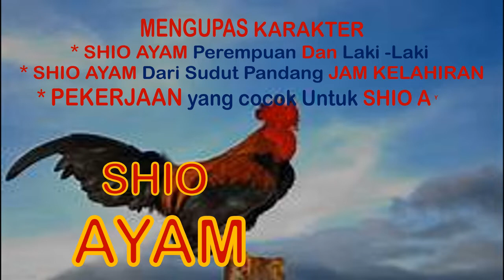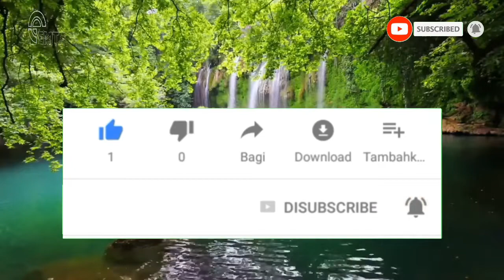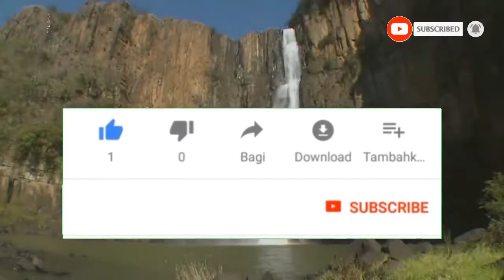Membuka Tabir SHIO AYAM Lengkap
Membuka Tabir SHIO AYAM Lengkap - 2022
Ayam diangga sebagai lambang utama unsur Yang, dan orang cina percaya bahwa ayam merupakan simbol dari kebajikan. Mahkota atau jengger di kepala ayam melambangkan semangat intelektual dan kepercayaan diri, taji dikakinya merefleksikan ketangkasan, keberanian dan keteguhan hati; naluri melindungi pasangannya melambangkan kebajikan; dan kokoknya setiap fajar melambangkan sifat yang dapat dipercaya. Orang cina percaya bahwa gambar ayam berwarna merah di rumah atau di tempat kerja merupakan pelindung dari api, sedangkan yang berwarna putih merupakan pelindung efektif dari roh jahat di malam hari.
Sifat dan Karakter Shio Ayam Terlengkap
Secara fisik, seekor ayam memiliki tubuh yang berdiri tegap tidak membungkuk. Dalam literartur kebudayaan cina, sikap ayam ini adalah simbol dari keyakinan. Demikianlah sifat dan karakter shio ayam yang paling menonjol adalah kepercayaan diri yang tinggi. Ia selalu mempertahankan sikap tegasnya yang kuat. Shio ayam selalu siap terus menerjang meski dihadang kesulitan. Kegagalan tidak akan mengurangi semangat juangnya. Ia tidak akan tunduk pada siapa atau apapun dan tidak mau kalah. Shio ayam tidak akan lari hanya karena perselisihan. Ia begitu menikmati sebuah perdebatan yang seru.

Sifat dan karakter shio ayam lainnya adalah ia merupakan orang yang sangat pandai dan terpelajar. Terlahir sebagai seorang pemikir dan pengamat. Pengamatannya pun sering kali tepat sehingga banyak orang yang percaya padanya. Shio ayam juga begitu cerdik, berotak tajam, rapi teratur, dan pintar mengambil keputusan. Bisa memanfaatkan uang secara hati hati dan penuh perhitungan.

Kepribadian shio ayam
Kepribadian shio ayam yang menonjol adalah dia sangat memperhatikan penampilan fisiknya. Ia memang orang yang sangat senang mendapat perhatian dan pujian. Seorang ayam gemar berdandan dan menghabiskan waktu berjam jam demi penampilannya. Ia juga sanggup untuk membelanjakan uang yang banyak hanya untuk mengikuti perkembangan mode.

Watak shio Ayam
Watak shio ayam yang jujur dan berterus terang, tidak serta merta membuat dia disukai orang orang. Hal ini akibat dari ketidak pintarannya dalam memoles kata kata. Sering kali perkataanya yang to the point dapat menyebabkan dia menyakiti hati orang lain. Tidak mudah untuk menipu orang bershio ayam. Ia adalah orang yang sangat berhati hati dan tidak gampang percaya pada orang lain. Dengan daya tangkap yang tinggi, ia dapat mengetahui semua tipu muslihat yang ada dalam sebuah permasalahan.